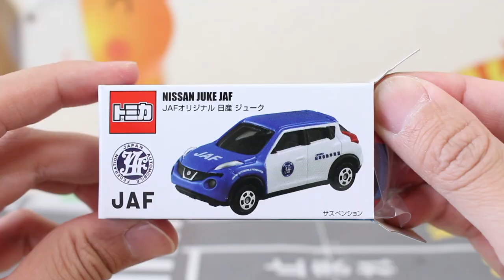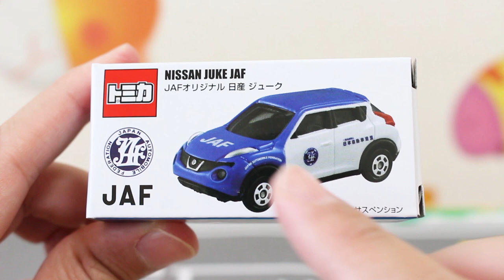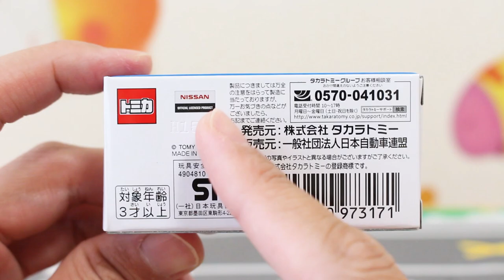予約受付中のJAF特注トミカはこれと同じかな！？ 【特注トミカ】 JAFオリジナル 日産 ジューク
予約受付中のJAF特注トミカはこれと同じかな！？
この動画を参考にしていただき、予約を検討してみてはいかがでしょうか。

★関連動画
あれっ！？キャンターじゃなくてダイナなんですね！！【特注トミカ】 JAF 三菱ふそう キャンター レッカー車

          効果音ラボ